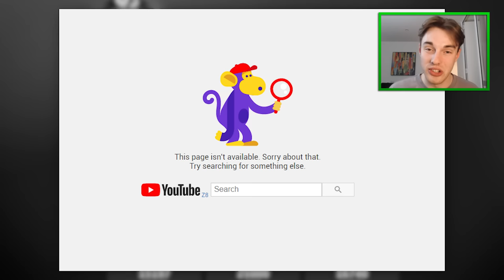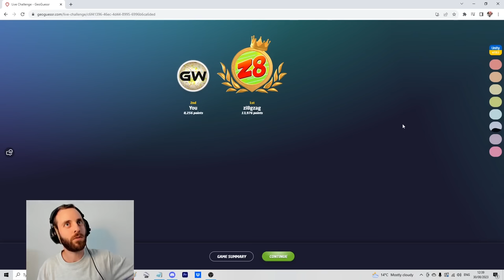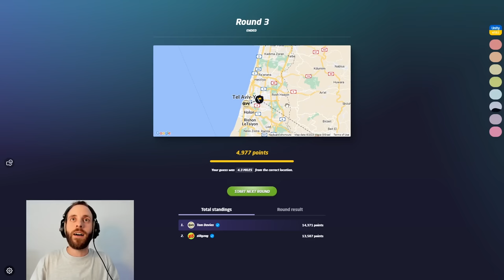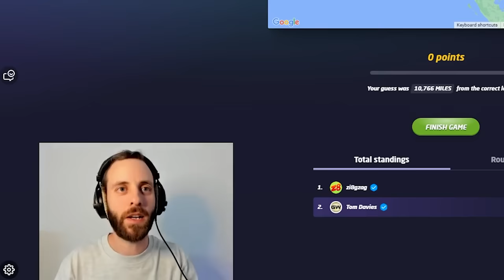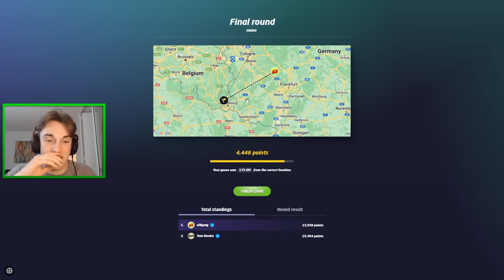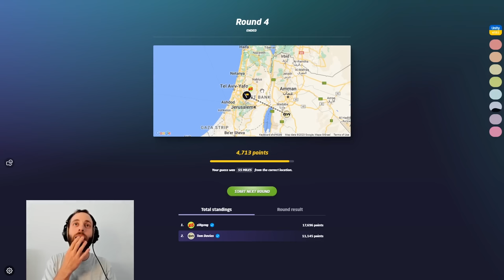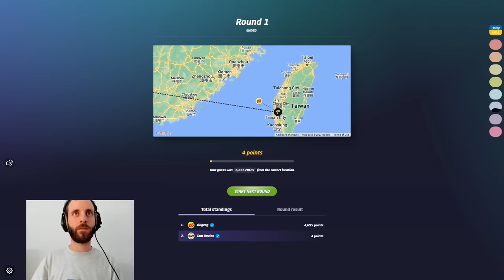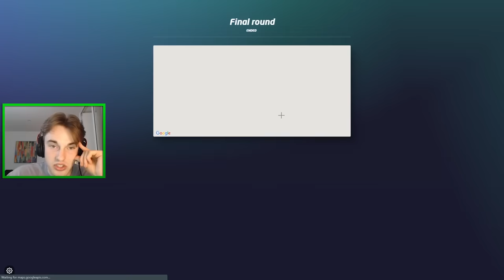GeoWizard Challenged Me to a 1v1 on the HARDEST Geoguessr Format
I had the pleasure of collaborating with the true Geoguessr OG, @GeoWizard. He had the idea that we would play 100 rounds against each other, to see how many rounds each player gets closer. I was up for the challenge, and it was very interesting to see how many each player got. I hope you all enjoy this special video :)

Edited by @PoisonedVFX